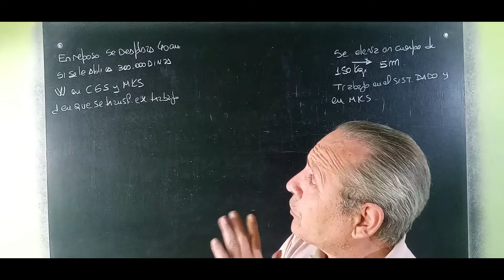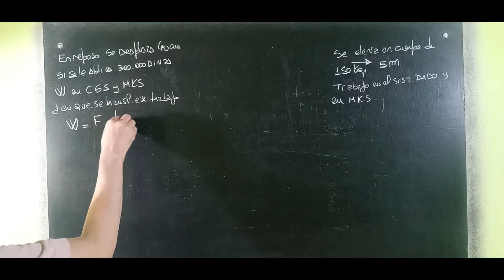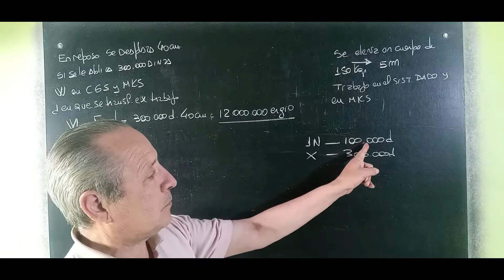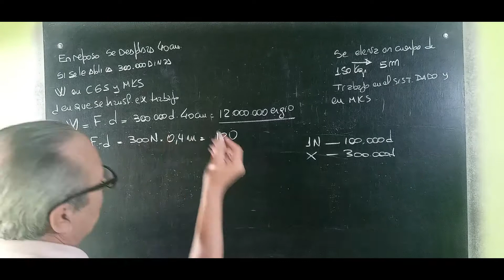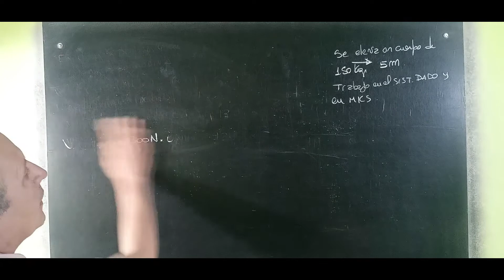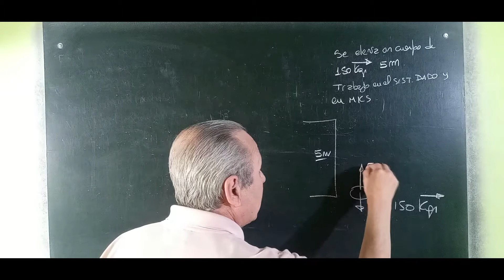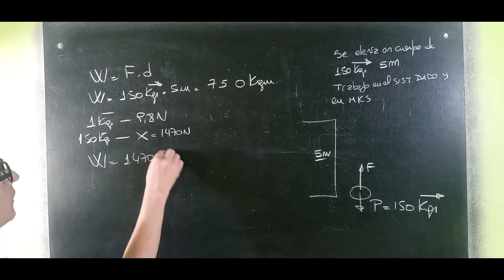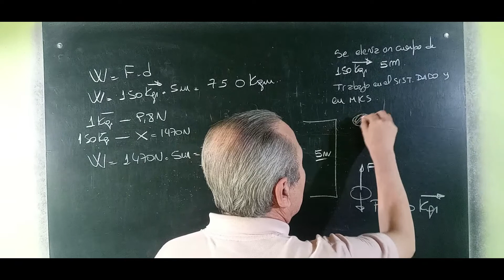Trabajo Energía Sistema de Unidades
Trabajo Energía@RicardoJara277